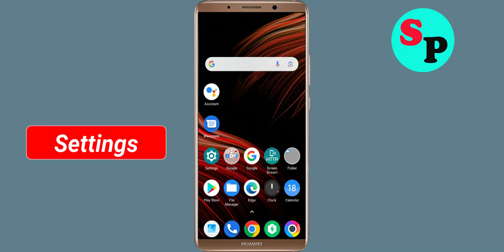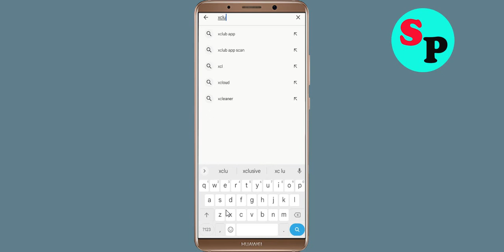How to Fix XClub App Black Screen Error Problem Solved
Hello Friends, today in this video Section, i am going to show you How to Fix XClub App Black Screen Error Problem Solved. If you are facing same problem in your android mobile phone then it will help you a lot.

Helping Keys :-
How to reduce lag in XClub App in Android Solutions
XClub App Not working Problem
XClub App Black Screen Error Problem in Android Mobile
XClub App Crashing issue, Black Screen